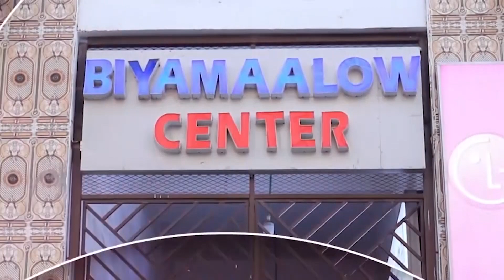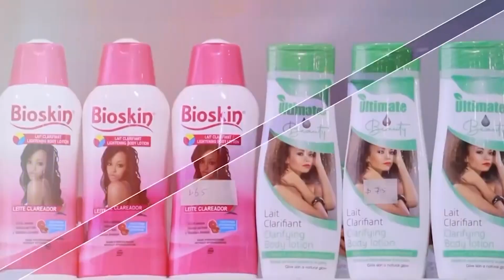“Madaxweyne Xasan Sheekh Maxamuud waa in uu ceebta ka dhaqaa siyaasadda Arrimaha Dibadda"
“Madaxweyne Xasan Sheekh Maxamuud waa in uu ceebta ka dhaqaa siyaasadda Arrimaha Dibadda Soomaaliya oo shantii sanno ee la soo dhaafay mugdi gashay” Abuukaate Yuusuf Faarax